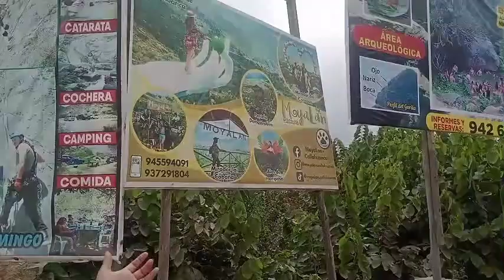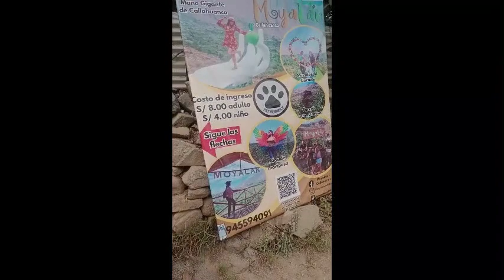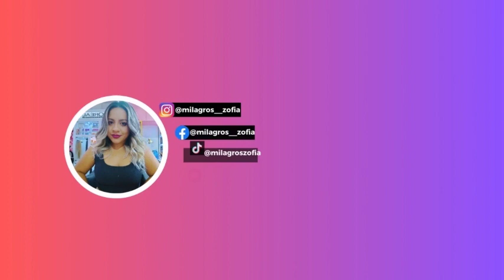VISITANDO LOS MEJORES ATRACTIVOS DE CALLAHUANCA